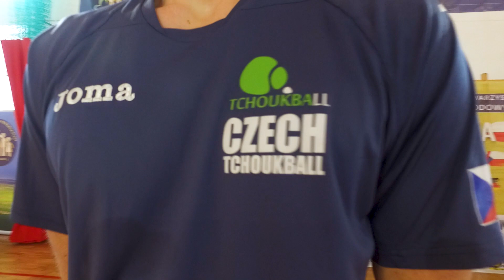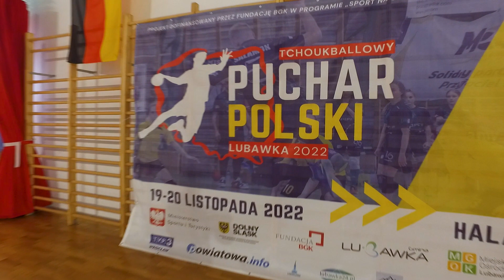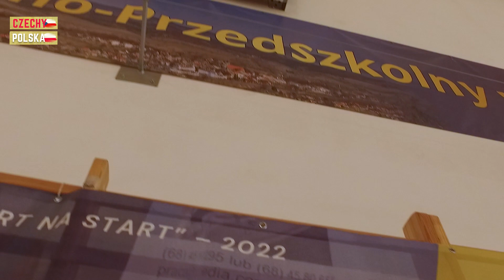Tchoukballowy Puchar Polski Lubawka 2022 cz.3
Puchar Polski 2022 zakończony! 🏆

Po wielu godzinach intensywnych rozgrywek, poznaliśmy klasyfikację końcową tego emocjonującego turnieju.

Klasyfikacja junior:
1. SG Urbich 1
2. SG Urbich 2
3. Różanka 1
4. Różanka 2
5. Lubawka
6. Lubuskie 1
7. Lubuskie 2

Klasyfikacja senior:
1. Tchoukball Ursus Kuźnia Raciborska
2. Warsaw Hornets
3. Fanta7

Dodatkowo, wczoraj odbył się mecz reprezentacji Polski z reprezentacją Czech. Po bardzo emocjonującym spotkaniu, biało-czerwoni  odnieśli zwycięstwo wygrywając spotkanie 58:57 1-punktową przewagą.

Dziękujemy wszystkim za udział w turnieju oraz wszystkim, którzy przyczynili się do tego fantastycznego wydarzenia. Mamy nadzieję, że turnieje w Lubawce na stałe wpisze się do tchoukballowego kalendarza w Polsce.

Materiał filmowy przygotował: Ryszard Bizoń